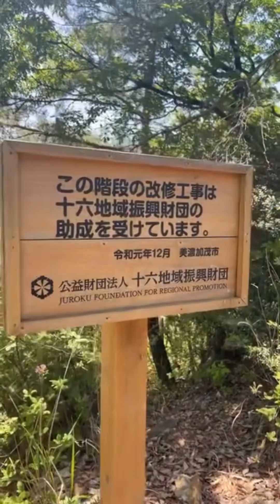Subindo degraus, Minokamo Kenko no Mori, Gifu (2024-5-5) 🇯🇵